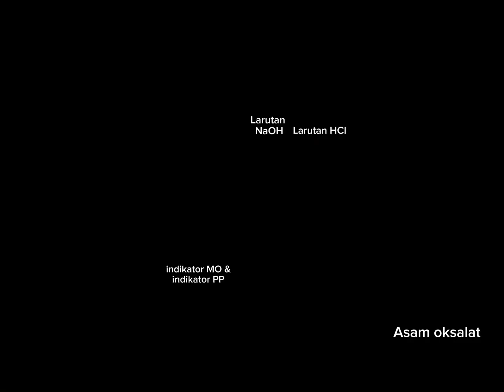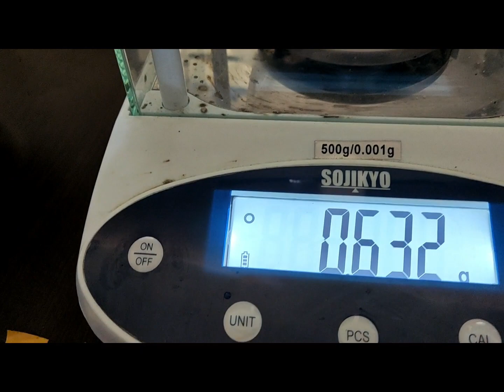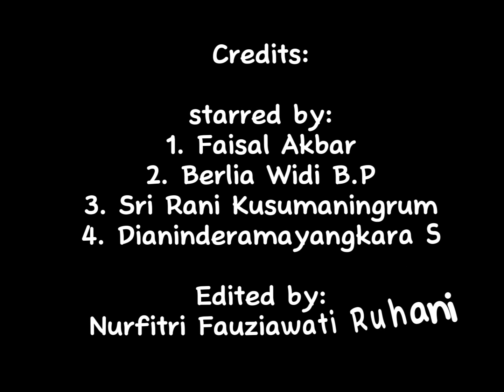Modul Standarisasi Larutan